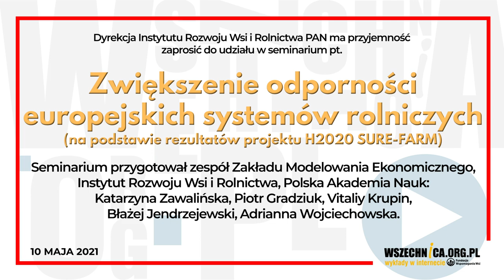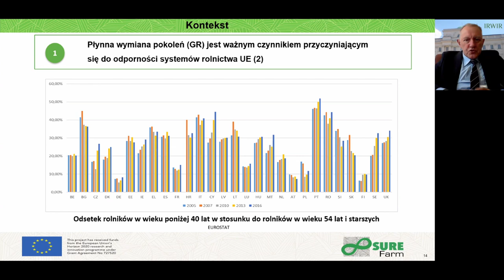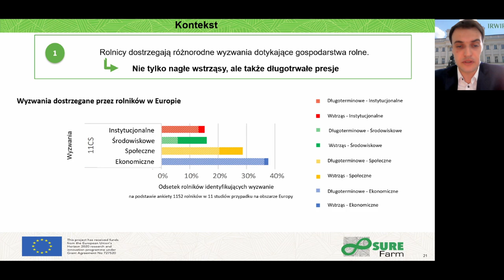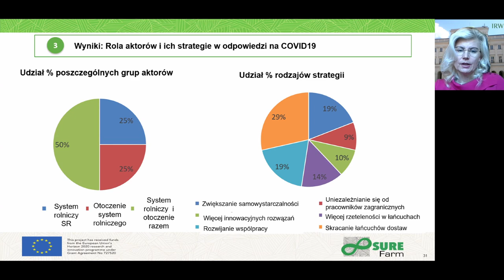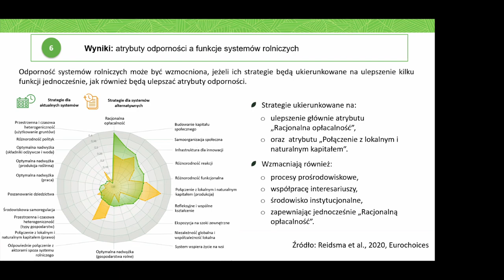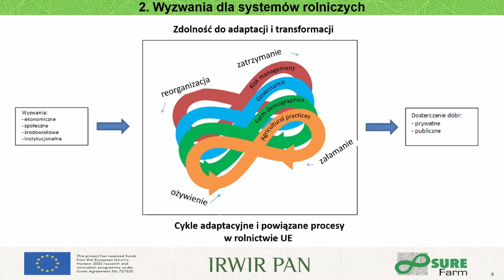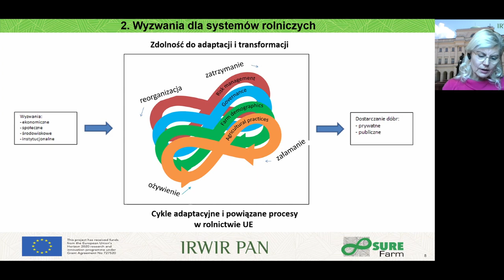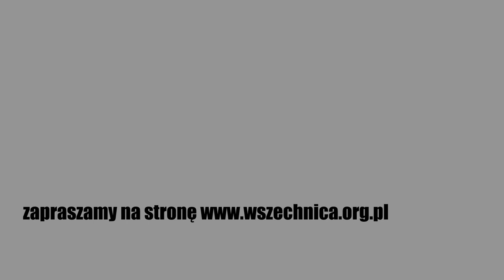Zwiększenie odporności europejskich systemów rolniczych na podstawie projektu H2020 SURE-FARM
Zapraszamy do obejrzenia seminarium pt. „Zwiększenie odporności europejskich systemów rolniczych (na podstawie rezultatów projektu H2020 SURE-FARM)”, które odbyło się 10 maja 2021 r.

Seminarium przygotował zespół Zakładu Modelowania Ekonomicznego, Instytut Rozwoju Wsi i Rolnictwa, Polska Akademia Nauk: Katarzyna Zawalińska, Piotr Gradziuk, Vitaliy Krupin, Błażej Jendrzejewski, Adrianna Wojciechowska.